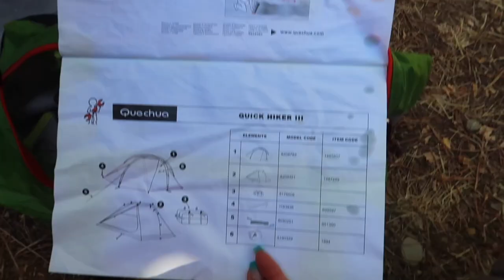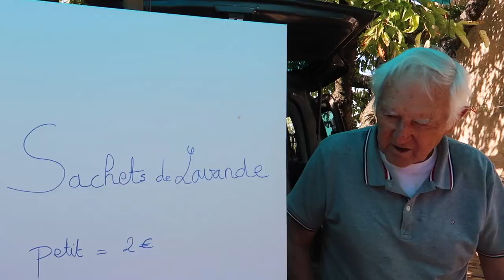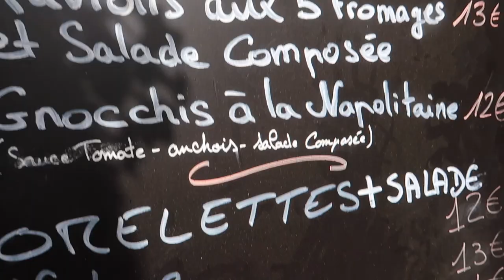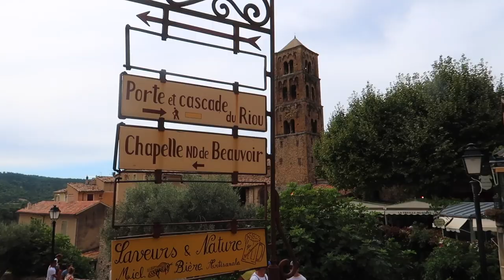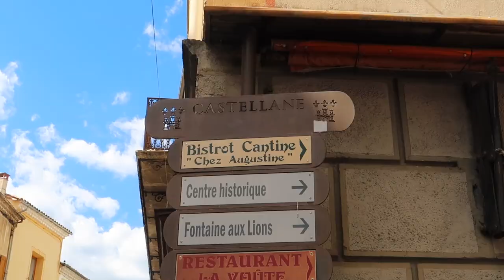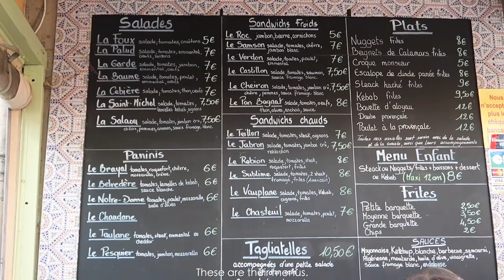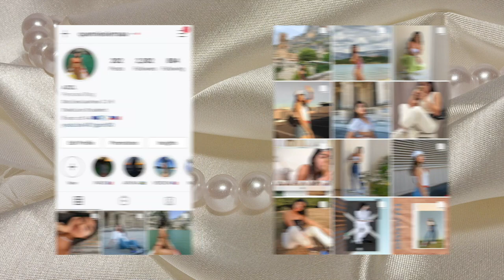Summer 2020 - South of France/ Gorges de Verdon, Moustiers Sainte-Marie, Castellane, Aiguines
2020 is a year of uncertainty. It is not an easy year for everyone. The new normal made us miss things that we just normally do. As for me, It made me miss traveling the most. I never thought that I will still be able to travel despite of what's happening in the world. We took this as an opportunity to travel within the country, we are very lucky to witness what SOUTH OF FRANCE has to offer. This was taken last August, I didn't have a lot of time to edit this vlog because I was busy with a lot of things. But I'm really happy that I finally finished and uploaded this vlog. I hope you guys enjoyed it too as much as we did. 🥰

✔️ Go camping
✔️ Try paddle boarding
✔️ Cliff jumping
✔️ Meet new people while traveling
✔️ Travel with your best friend

I hope you enjoyed our video thankyou and God bless!